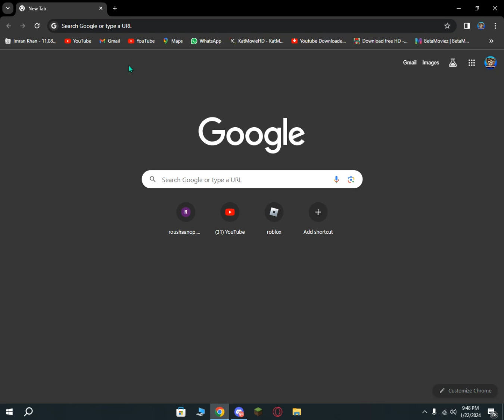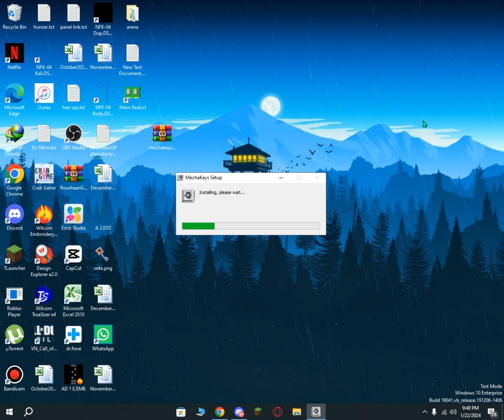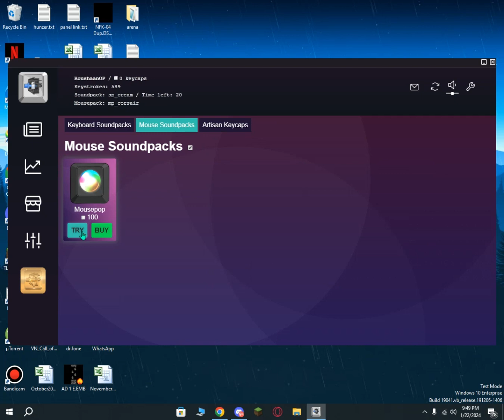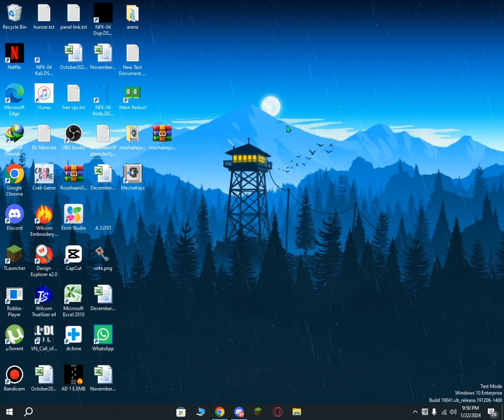MECHANICAL KEYBOARD AND MOUSE ASMR FOR MINECRAFT / OTHER SOFTWARE